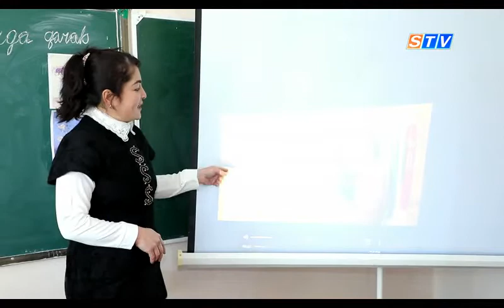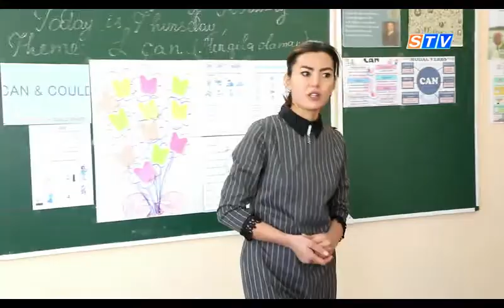В отдаленном районе Самаркандской области приезжие учителя получают 10 млн сумов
По словам Уктама Мардонова, он переехал и работает в отдаленном регионе не только из-за надбавки. Главное, говорит учитель, повысить уровень качества образования в школе, научить детей чему-то хорошему, дать им знания и направить в нужное русло.